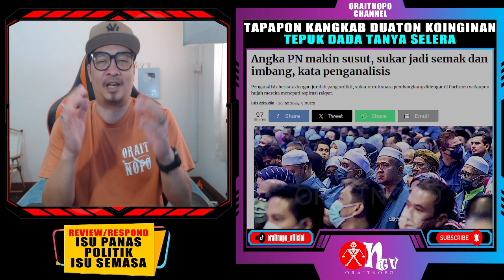[gempak] ANGKAH PN MAKIN SUSUT & LEMAH! PUAD JANGAN KECIL HATI PERLANTIKAN MP PN DARI BERSATU!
Biarpun mendapat sokongan kuat rakyat, gabungan pembangkang tetap sukar menjadi semak dan imbang secara efektif di Parlimen apabila jumlah wakil rakyatnya semakin berkurangan selepas satu persatu menyokong Perdana Menteri Anwar Ibrahim, kata seorang penganalisis.
Salawati Mat Basir dari Universiti Kebangsaan Malaysia (UKM), berkata jika suara mereka lemah, setiap dasar dibawa kerajaan mudah diluluskan walaupun tidak dipersetujui majoriti rakyat.
Bagaimanapun, Mazlan Ali dari Universiti Teknologi Malaysia bersetuju dengan pandangan Fadhli di mana tindakan Ahli Parlimen Bersatu itu tidak semestinya membawa sokongan rakyat bersama mereka.
Katanya, ia boleh menyebabkan ‘simpati’ kepada PN meningkat.
“Namun, untuk jangka panjang, tindakan enam Ahli Parlimen Bersatu itu menguntungkan Anwar dan kerajaan perpaduan apabila dengan pertambahan sokongan, kerajaan boleh meluluskan apa sahaja undang-undang tanpa banyak masalah.
“Ini termasuk persempadanan semula kawasan pilihan raya,” katanya.